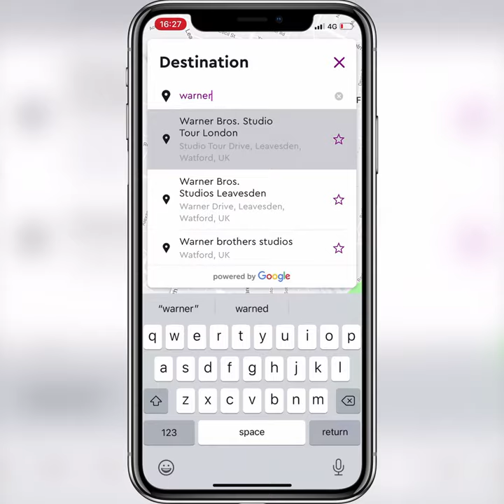ArrivaClick | Watford | How Quick Can You Click?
ArrivaClick is the smarter way to get around Watford covering the town centre, Warner Bros Studios at Leavesden, Watford Football Club, and many surrounding areas.

ArrivaClick is a bookable, ‘street to street’ service. Passengers will no longer have to wait at the bus stop, and instead will be picked up at an agreed time within a near by pick-up point, and dropped off as close to their final destination as possible.

Our revolutionary service allows passengers to seamlessly share their journey with others going their way. Book a journey in under a second and our powerful algorithm matches you with a premium minibus that will pick you up in around 5 minutes.